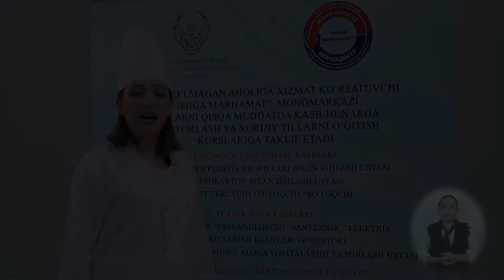23 Уй шароитида вафли пишириш технологияси